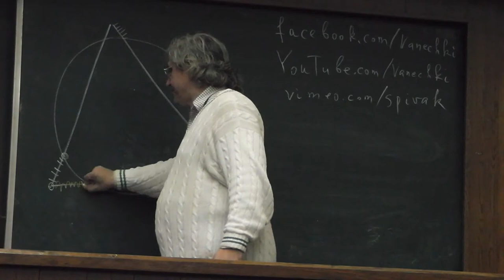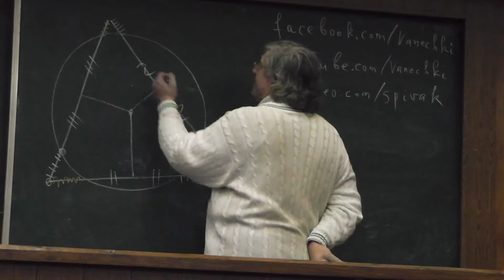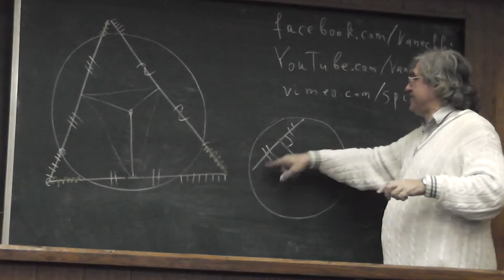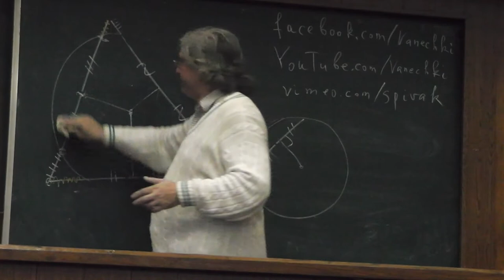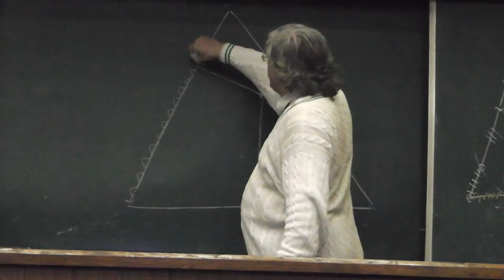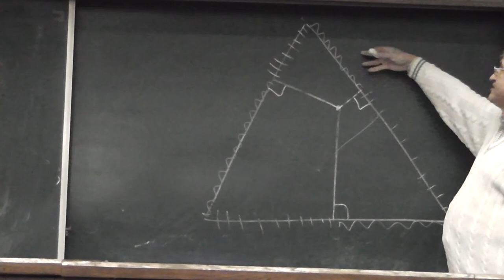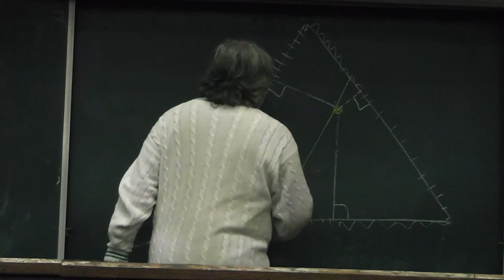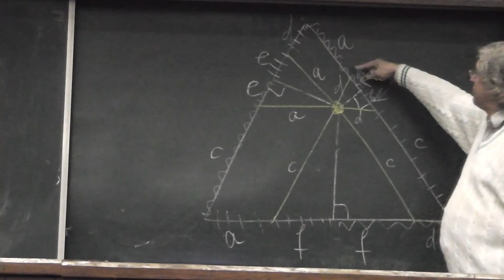292 Окружность, пересекающая каждую сторону равностороннего треугольника дважды